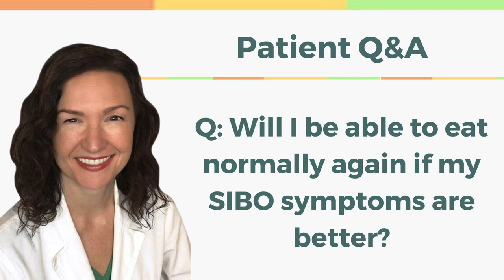Q&A: Will I Be Able to Eat Normally Again With Chronic IMO/Methane SIBO?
Clip of Dr. Siebecker answering questions during a live event with SIBO patients and/or practitioners (hosted by Shivan Sarna).*

Non-Celiac Gluten Sensitivity (*sensitivity, not intolerance)
IMO (Intestinal Methanogen Overgrowth) = Methane SIBO

Fullscript carries 20,000+ professional grade supplements and personal care - discount applies to everything at Fullscript, no code needed.(U.S. only)

*Although Dr. Siebecker doesn’t respond to individual comments, they are appreciated 🙂. Questions may be answered in future videos. Note that impersonation scamming occurs on YouTube - for your safety, don’t respond to anyone contacting you as Dr. Siebecker.

About the Speakers:
Dr. Allison Siebecker has specialized in SIBO since 2010. She is the GastroANP 2021 Lifetime Achievement Award winner, teaches Advanced Gastroenterology at NUNM, co-created and was the former Medical Director of the SIBO Center for Digestive Health at NUNM, and is an award-winning author.

Shivan Sarna is a SIBO author and patient advocate. She collaborates with Dr. Siebecker on SIBO education, including Dr. Siebecker's patient course and frequently hosts live Q&A sessions with Dr. Siebecker.